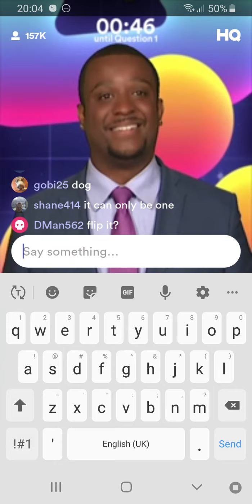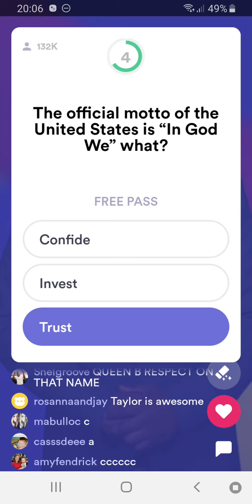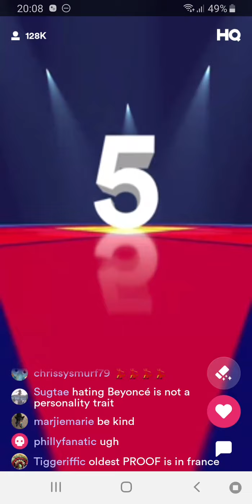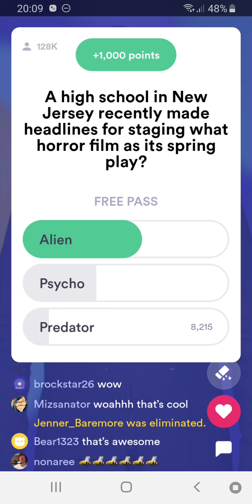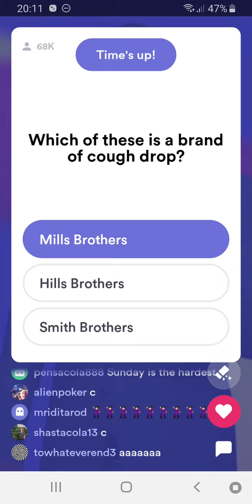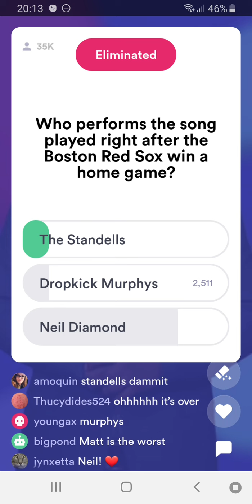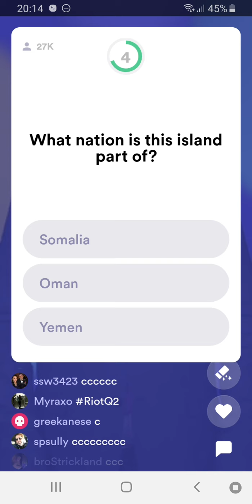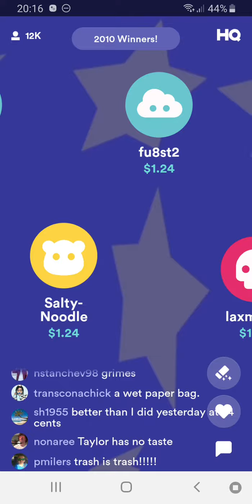2010 WINNERS IN 2019! HQ TRIVIA!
This show was live in the afternoon on 02/05/19 and the host was Matt Richards.